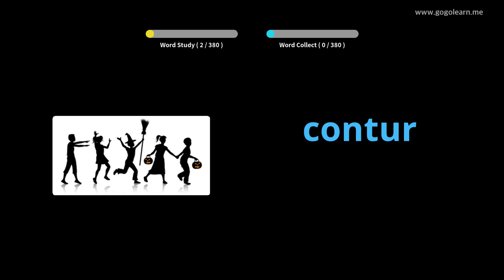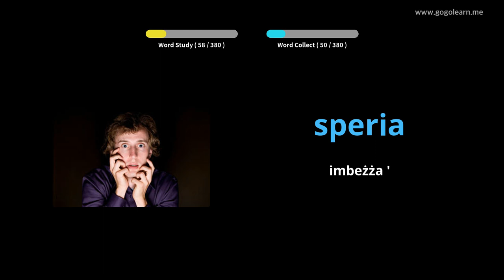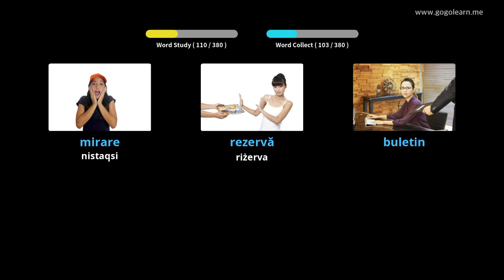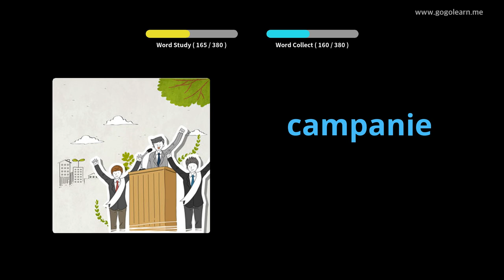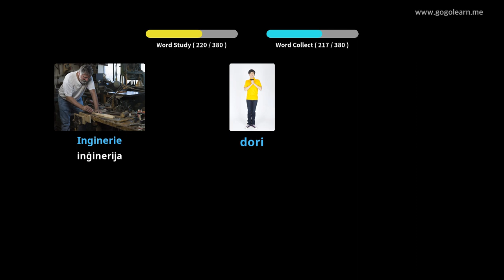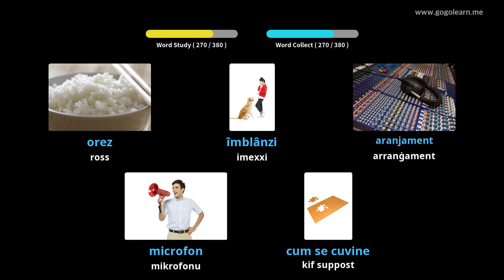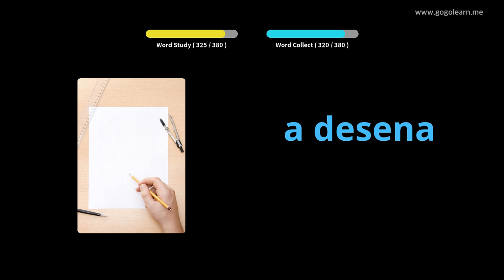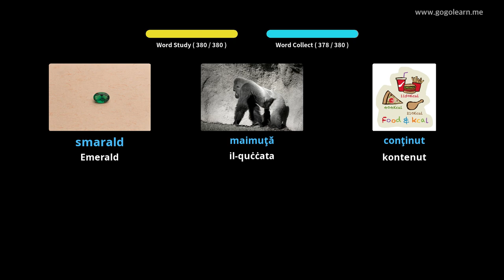Skola Sekondarja tal-Vokabularju Rumen 3 | Golearn